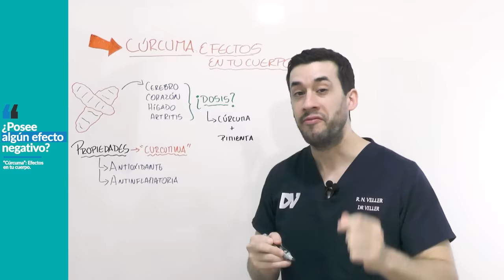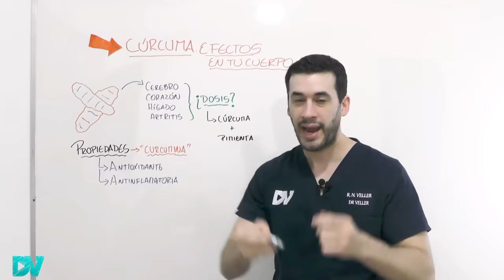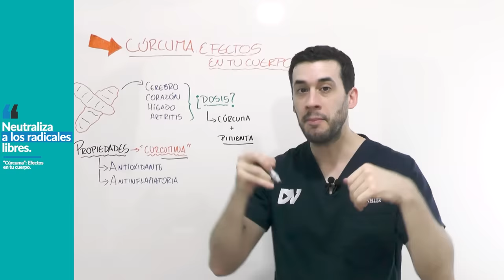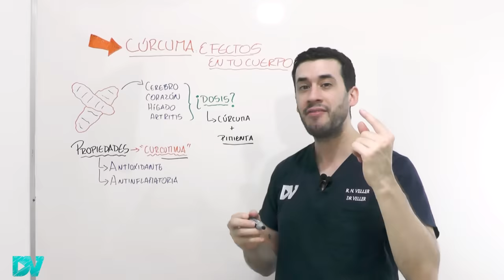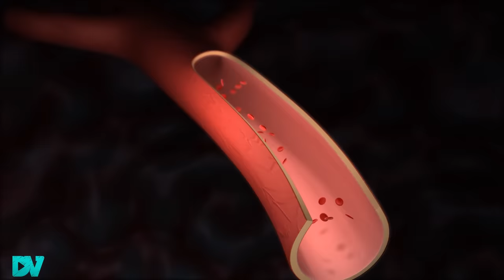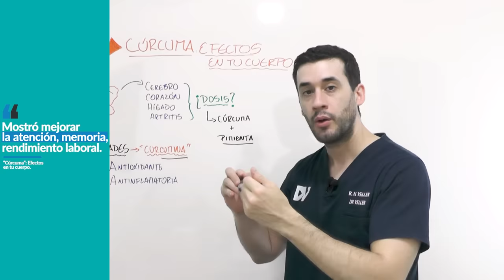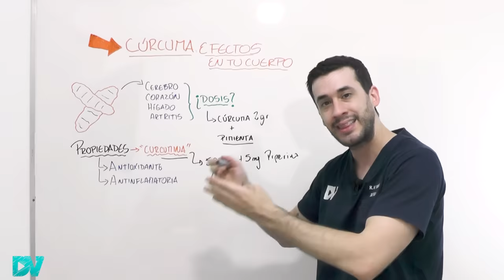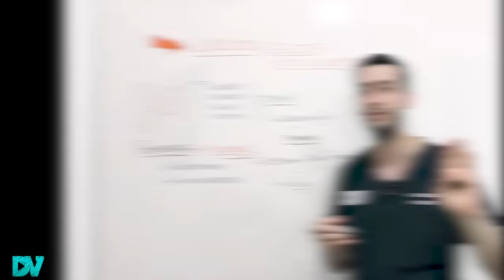¡REVELADO! Consecuencias de TOMAR CÚRCUMA en TUS ÓRGANOS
La cúrcuma tiene beneficios para la salud, es un remedio natural para la inflamación, la diabetes, la hipertensión y la depresión. La cúrcuma es una excelente fuente de antioxidantes y antinflamatorios, con efectos tan potentes como la vitamina C y E.

Algunos médicos la consideran “el ibuprofeno natural” por sus sorprendentes beneficios para reducir la inflamación.

Las ventajas de consumir cúrcuma todos los días es que ayuda con síntomas de cansancio, fatiga, dolor crónico en articulaciones y músculos, alergias en la piel.

La cúrcuma contiene curcumina, su principio activo, que es excelentes para desintoxicar el cuerpo de los radicales libres. La cúrcuma es considerada uno de los mejores tratamientos naturales para aliviar síntomas de artritis, disminuir la inflamación del hígado, y prevenir enfermedades del corazón, aterosclerosis, y también el cáncer.

Consumir 2 gramos de cúrcuma todos los días ayuda a mejorar la concentración, la memoria y es un tratamiento natural contra la demencia.

¡Pero ten cuidado! No debes consumirla sola porque tu cuerpo no la absorbe. El secreto es ponerle pimienta negra que tiene “piperina”, una sustancia que aumenta la absorción de cúrcuma en 2000%.

Puedes tomarla como leche dorada, o usarla en tus comidas, guisados, ensaladas. Lo importante es no calentarla por más de 10 minutos para que no se inactiven sus efectos.

Tomar cúrcuma es excelente para tu organismo, pero no debes excederte en la dosis. Más de 3 a 4 gramos por día puede provocar efectos secundarios.

Las desventajas de consumir mucha cúrcuma es que puede darte diarrea, náuseas, vómitos en algunas personas más sensibles.

La contraindicación de la cúrcuma es durante el embarazo y lactancia, por las dudas siempre consulta con tu médico y nutricionista.

Contenido del video:
00:00 Consecuencias de consumir cúrcuma todos los días
01:28 Propiedades medicinales de la cúrcuma
03:06 La mejor forma de tomar la cúrcuma
04:31 La mejor fuente de antioxidantes naturales
04:52 El peligro de los radicales libres
06:03 Remedio natural para el cáncer
06:40 Cúrcuma remedio natural para la artritis y el dolor
07:15 Cómo afecta la cúrcuma al cerebro (mejora la memoria)
08:01 Beneficios para el corazón, baja los triglicéridos y el colesterol
09:04 ¡Remedio natural para la diabetes y prediabetes!
09:24 La cúrcuma protege al hígado
09:34 Toma cúrcuma y mira qué pasa con tu cuerpo
10:12 Remedio natural para mejorar la depresión
10:45 Cuánta cúrcuma tomar al día
11:37  Cómo preparar la cúrcuma con pimienta negra
11:54 Efectos negativos y contraindicaciones cúrcuma
12:33 Leche dorada efectos y como preparar